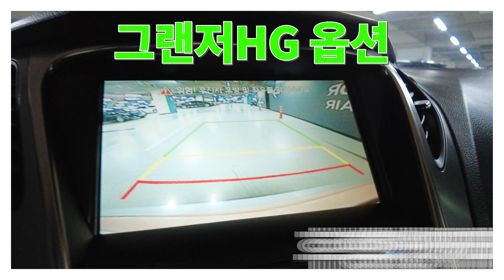그랜저HG LPI가 중고차 판매 1등인 이유?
수원에 위치한 무사고 중고차 우리들모터스 입니다.
대표: 조수인